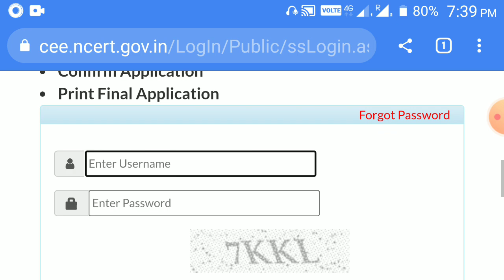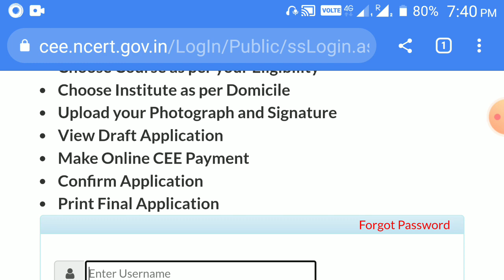RIE CEE 2022 | Result has been Published|Download Rank Card| You can check your State & Cat. Rank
RIE cee result update level 1
result published
download Your Rank Card